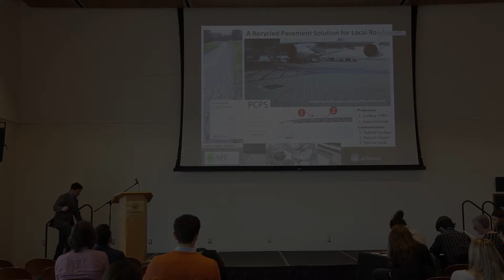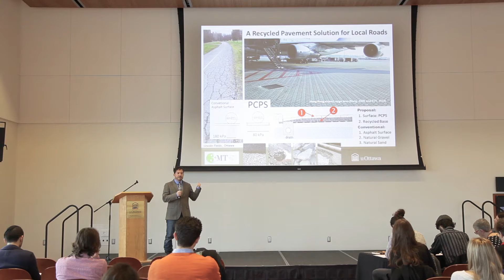Renato Prandina "A Recycled Pavement Solution for Local Roads"